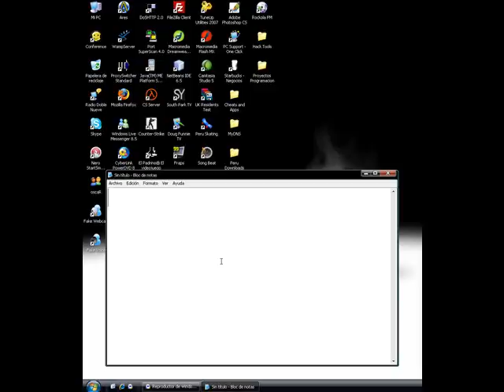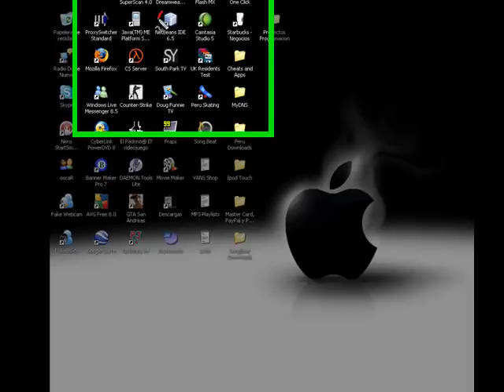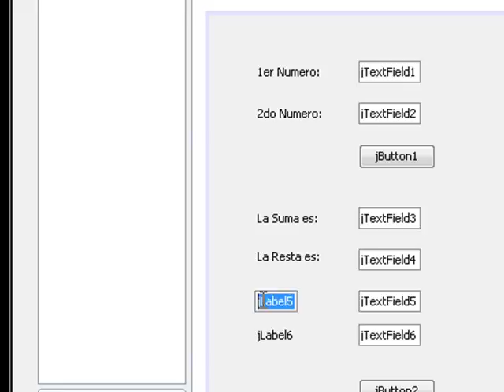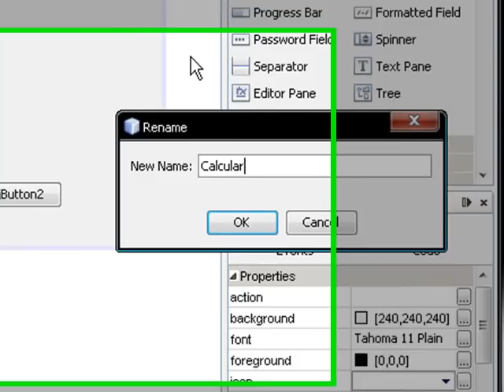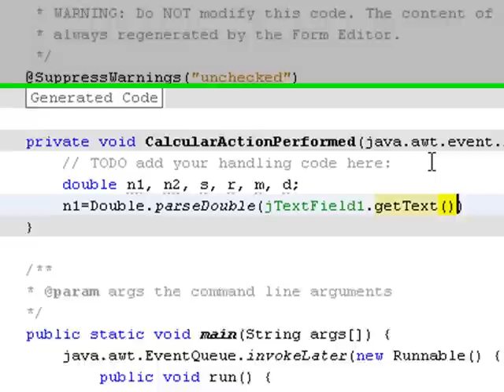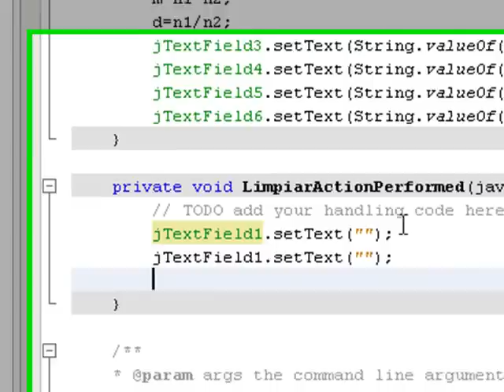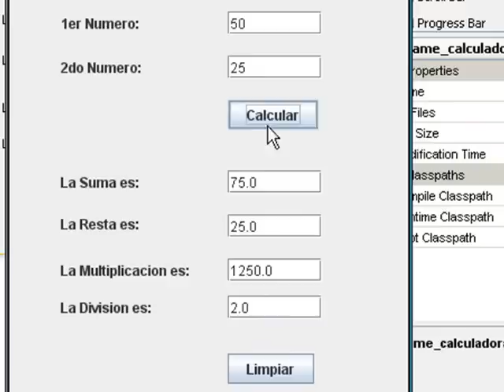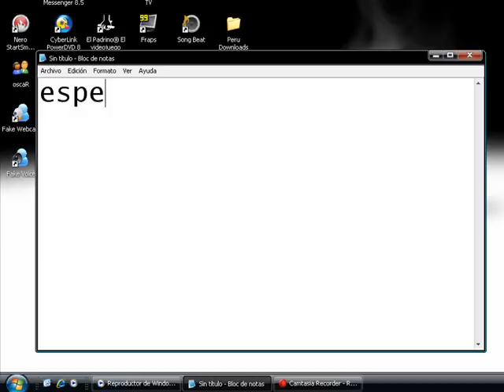Como crear una aplicacion simple en JAVA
Crear una aplicacion simple en JAVA, donde se puedan emplear algunas operaciones simples.